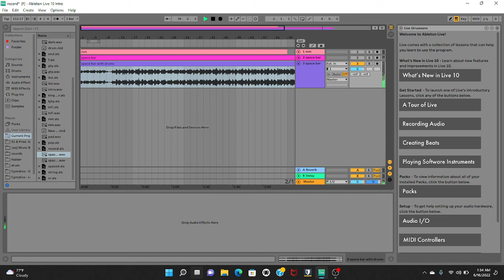Space Bar (With drums)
hi with extra bass